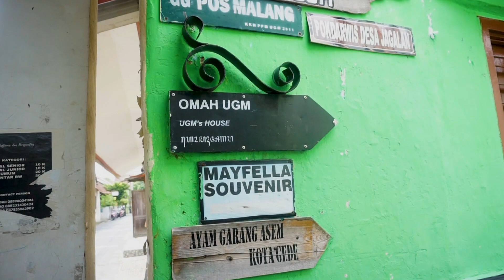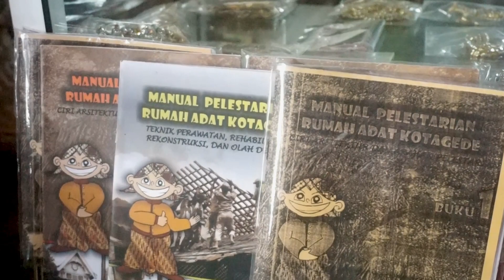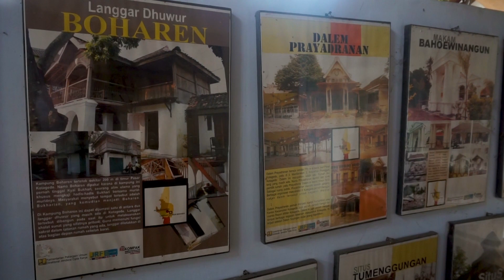WISATA ARSITEKTUR DI KOTAGEDE OMAH UGM - LINTAS INFO